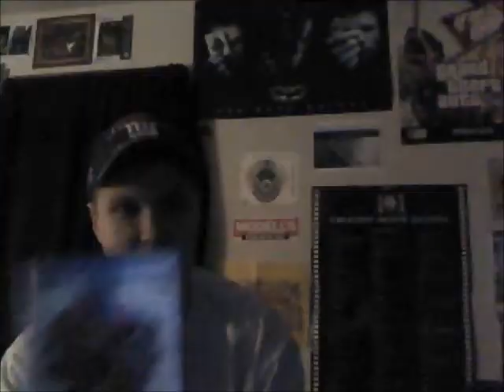Street FIghter 5 Review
My review on the newest released game that I anticipated and is of course a PS4/PC Exclusive. Does it live up to the hype?!!